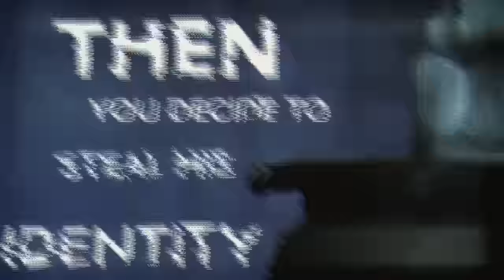WWE 2K16 - WHO ARE YOU? #3